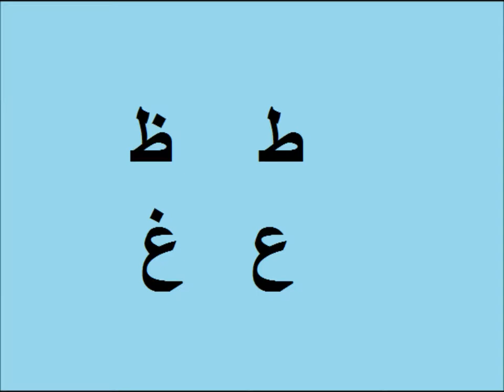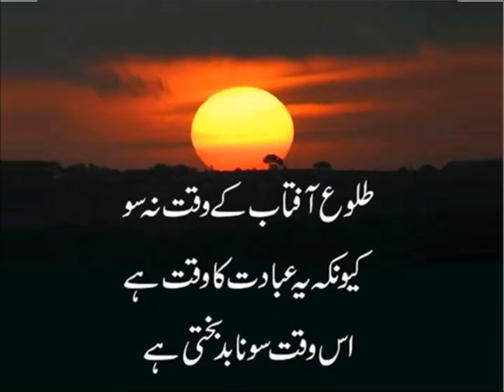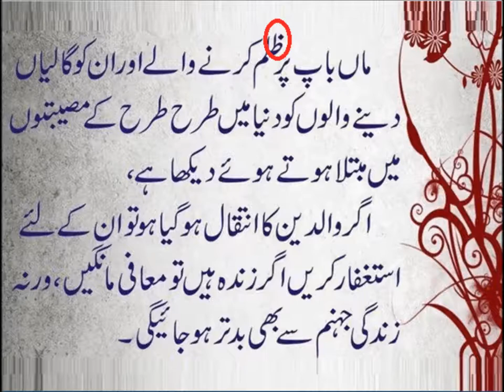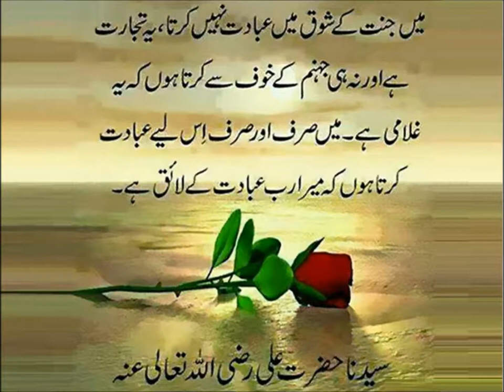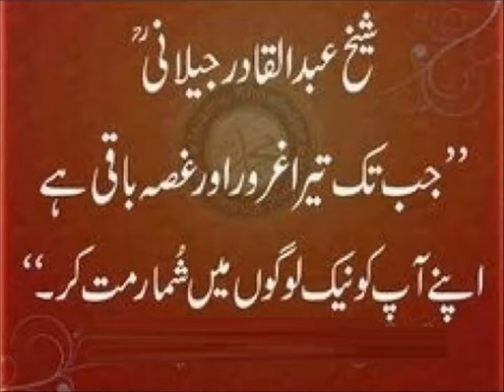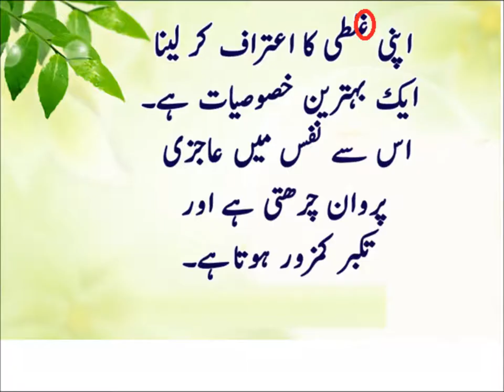Urdu Haroof Tahaji/اردو حروف تہجی کی پہچان سیکھیں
urdu haroof e tahaji ki pehchan for nursery kids